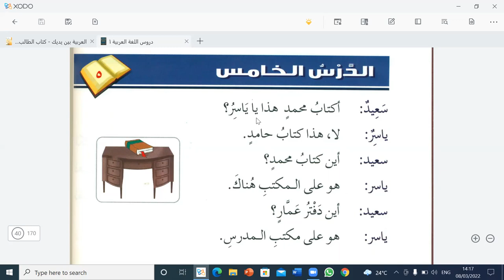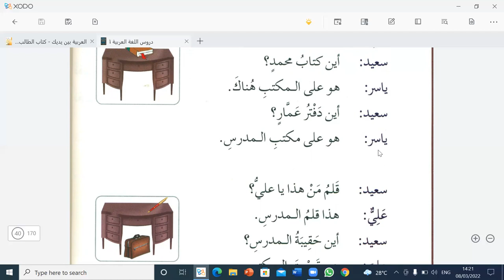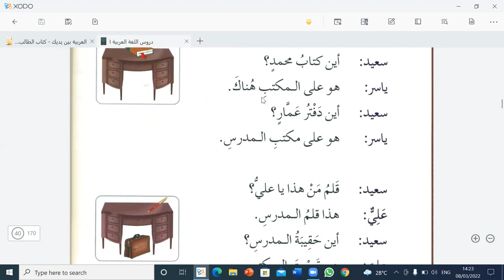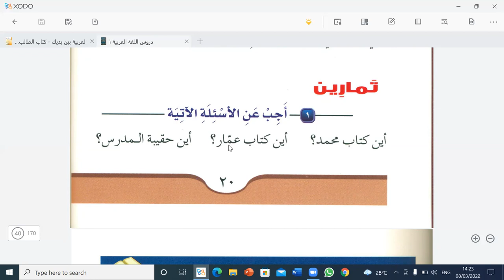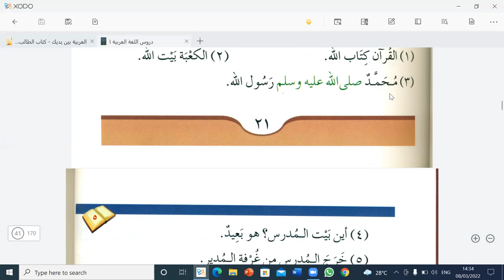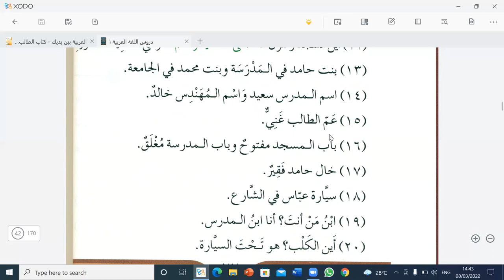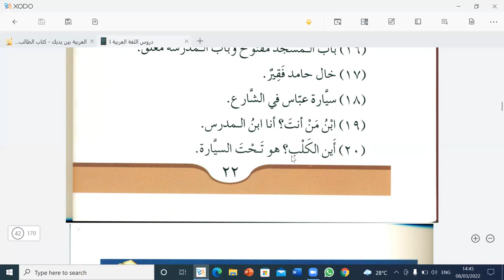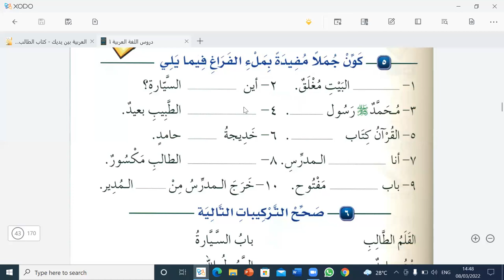learn Arabic with me